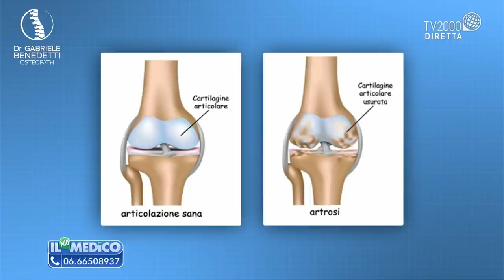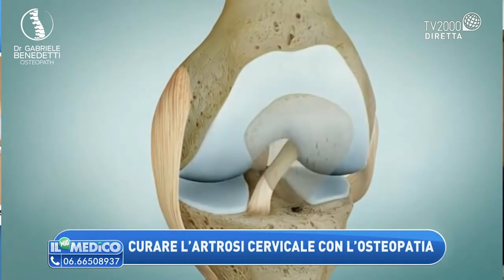Artrosi - Dr. Gabriele Benedetti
"Il mio medico" puntata dedicata all'artrosi. Con Monica Di Loreto e il Dr. Gabriele Benedetti

Dr. Gabriele Benedetti is an Italian-Danish Osteopath / Chiropractor.

In his long course of studies, Gabriele has perfected 4 languages and obtained 3 degrees which include Science of Sport, Physiotherapy & Osteopathy.

In his videos, you will see him perform various Osteopathic / Chiropractic adjustments including many Neck Cracks, Back Cracks & Foot Cracks which helps relieve neck pain & back pain 😊